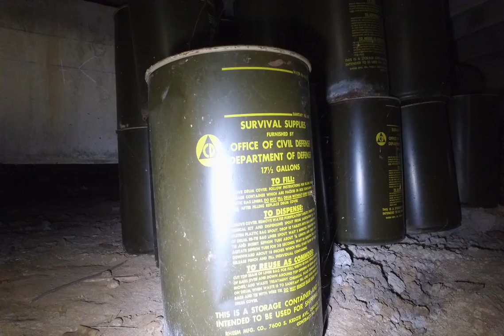Illinois Stories Baldwin School WQEC TV PBS Quincy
Quincy's Public School system has been a model for other schools all across the US for years & now, it's time to upgrade. Multiple buildings are being demolished to make way for facilities to be built one rate next few years & one of them is Baldwin School, formerly known as Senior High 1. Before the wrecking ball starts it's work, we take one final tour of this building with a particularly interesting tie to the Cold War of the 50's & 60's